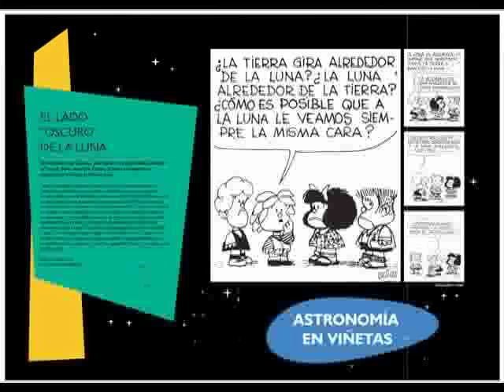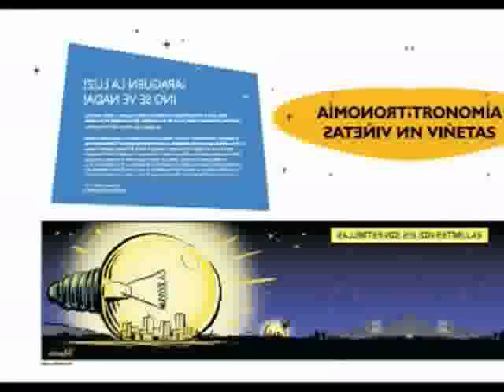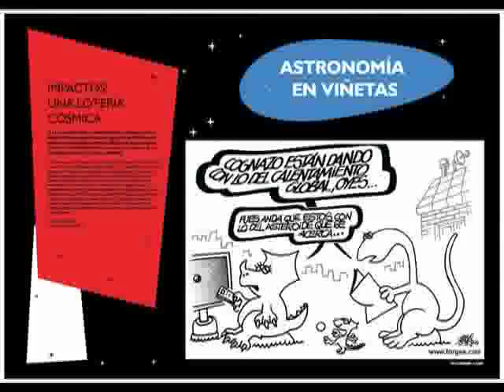VIÑETAS 6.mp4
Exposición